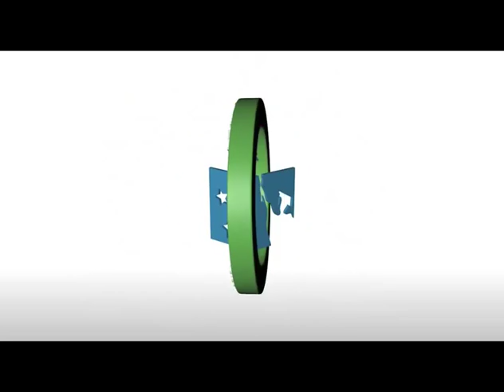2015 Division Spelling Bee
Fauquier County Public Schools - 2015 Spelling Bee Competition
January 10, 2015 - Taylor Middle School

Champion: Kyra Lucas (4th grade) Bradley Elementary School
Runner-Up: Kyra Holland (7th grade) Marshall Middle School

Chapter Markers
00:01:15 Introductions
00:09:00 Questions/Commments
00:12:00 Round 1
00:31:09 Round 2
00:45:59 Round 3
00:59:32 Round 4
01:07:18 Round 5
01:13:00 Round 6
01:18:14 Round 7
01:20:28 Round 8
01:22:27 Round 9
01:24:23 Round 10
01:26:39 Round 11
01:29:03 Round 12
01:30:15 Round 13
01:31:27 Round 14
01:32:50 Round 15 (final two)
01:33:33 Round 16
01:33:58 Round 17
01:34:33 Round 18
01:35:09 Round 19
01:35:34 Round 20
01:36:04 Round 21
01:42:18 Round 37
01:43:05 Round 38
01:43:56 Round 39
01:44:36 Round 40
01:45:06 Round 41
01:45:50 Round 42 (Championship Word)

Participants
Following are the names of students scheduled to participate in the FCPS Division Spelling Bee. School champions and co-champions are designated with an asterisk. The FCPS 2014 Division Champion is designated with a hashtag.

- Bradley Elementary: Mikey Goltry, Kyra Lucas*, Nathaniel Ribeiro
- Brumfield Elementary: Alex Borg*,John Carroll, Niamh Kierans
- Coleman Elementary: John Bynaker*, Thommie Hudgins, Jude Rittenhouse
- Greenville Elementary: Brooks Graham, Ashley Hume*,Quin Robinson
- Miller Elementary: Harry Kamara, Sage Laine, Bryar Laine*
- Pearson Elementary: Emma Crowe, Maia MacMahon*, Lillian Ramsey
- Pierce Elementary: Christian Jordan*, Autumn Mullins, Jessica Thomasson
- Ritchie Elementary: Salvatore Biasillo, Gracie Garretson*, Annabelle Sutliff
- Smith Elementary: Garrett Hall, Andrew Locke, Samantha Miles*
- Thompson Elementary: Erik Anikis, Ali Patusky, Carson Wooten*
- Walter Elementary: David Calderon, Joseph Tampubolon*, Nestor Villagomez
- Auburn Middle: Nicole Gray, Grant Richmond*, Joshua Wine
- Cedar Lee Middle: Claire Fetgatter*,Abigail Putman, Paige Shorey
- Marshall Middle: Kyra Holland# ,Matthew McLaughlin, Alicia Pierce
- Taylor Middle: Jessica Bratcher, Austin Deane, Domenic Erbschloe*
- Warrenton Middle: Riley Cox, Nicholas Faggiano*, Cooper Spray